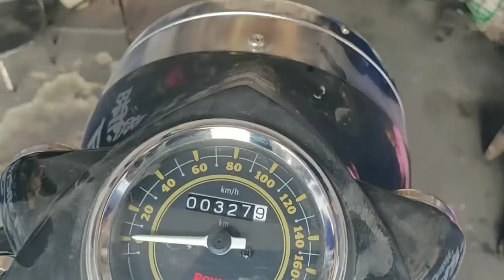Royal Enfield standard ABS ke andar hai ya problem